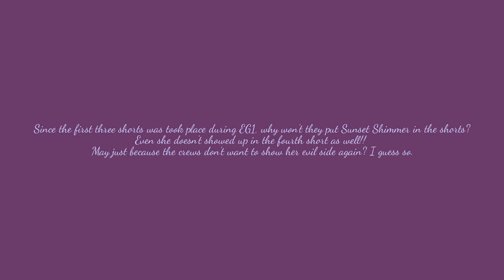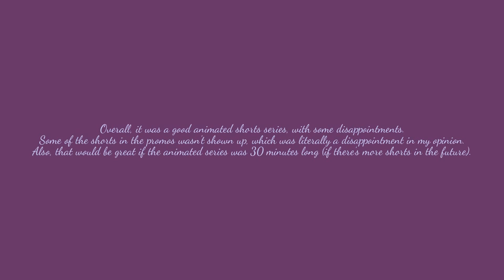Equestria Girls: Summertime Shorts REVIEW (Week 1)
Well I usually don't even want to reviewing the animated shorts, but I've changed my mind after Lonely Fanboy told me about that stuff, so that's why this review existed. It might short, but still an acceptable review.
I won't mind about the dislikes, since I already knew the anti-bronies and haters would absolutely hate everything around ponies, but I won't change my points on the stuff I've made because of them.